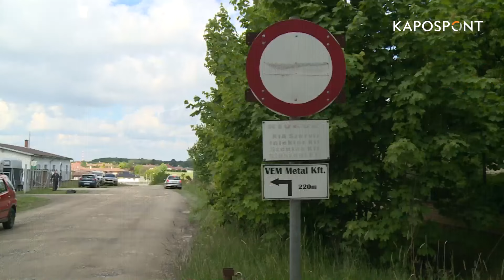Új út a Kisgáton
A városrész lakói által már használt földutat leaszfaltozzák és a közvilágítást is fejlesztik.